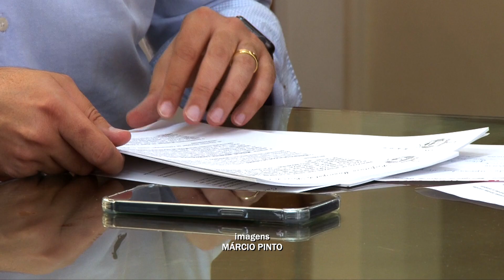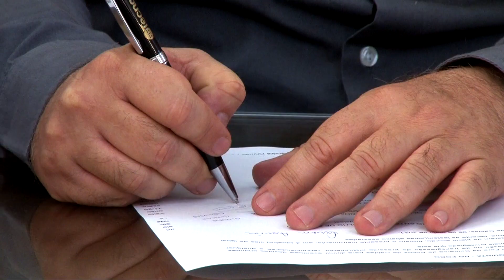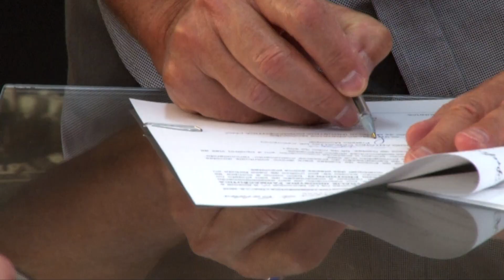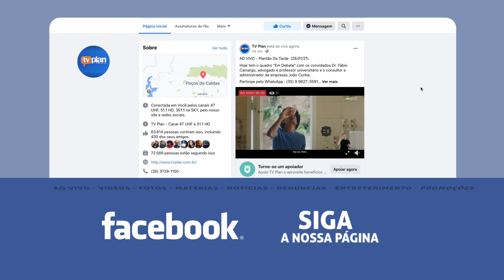EMPRESA FARMACÊUTICA VAI GERAR 300 EMPREGOS EM POÇOS 07/05/2021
A Prefeitura de Poços assinou um protocolo de intenções para a instalação no município de uma empresa farmacêutica que vai gerar 300 empregos para a cidade com inicialmente um investimento de R$ 5 milhões de reais.